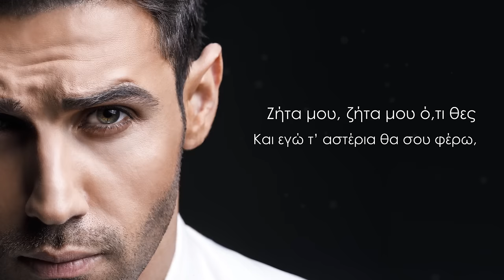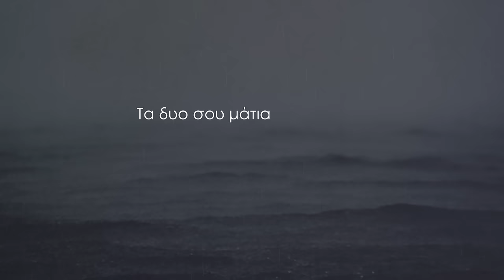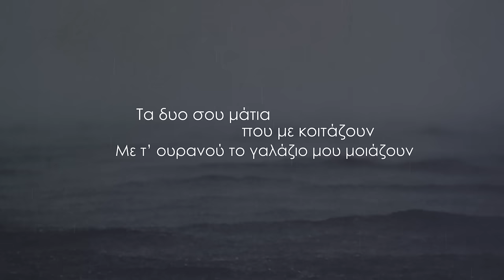Πέτρος Ιακωβίδης - Ορκίσου | Petros Iakovidis - Orkisou - Official Lyric Video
Βρείτε το τραγούδι σε όλα τα ψηφιακά καταστήματα και σε όλες τις streaming υπηρεσίες:

Πέτρος Ιακωβίδης - Ορκίσου
Petros Iakovidis - Orkisou

Μουσική - Στίχοι: Πέτρος Ιακωβίδης

Κιθάρα: Ιωσήφ Κοτσυφάκης
Προγραμματισμός: Παναγιώτης Βλασακούδης, Ιωσήφ Κοτσυφάκης, Μάνος Δεδεβέσης
Ενορχήστρωση: Ιωσήφ Κοτσυφάκης
Mix/Mastering: Icon Music Studios

Κυκλοφορεί από την Minos Emi / Universal

ΣΤΙΧΟΙ

Χάνομαι όταν με κοιτάς
Όταν με ρωτάς πόσο σ’αγαπώ
Ζήτα μου, ζήτα μου ό,τι θες
Και εγώ τ’ αστέρια θα σου φέρω, αν το θες

Αποκοιμήσου στην αγκαλιά μου
Νιώσε για λίγο δικιά μου
Τα δυο σου μάτια που με κοιτάζουν
Με τ’ ουρανού το γαλάζιο μου μοιάζουν

Ορκίσου πως θα μ’αγαπάς για μια ζωή
Ορκίσου, πως θα είμαστε μαζί, μόνο
Ορκίσου

Κρύψε με, σαν να ’μουν μυστικό
Στο μαξιλάρι σου να είμαι φυλαχτό